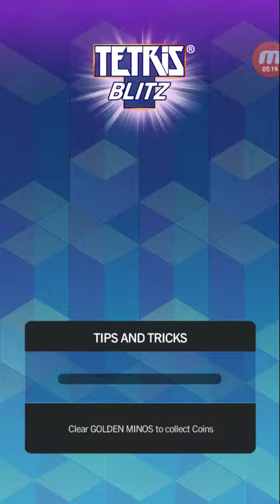Not Tetris 99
Oh no no no no nay nay no no nay no no